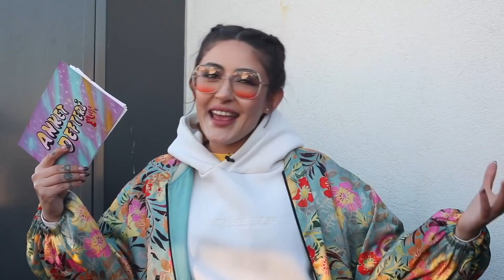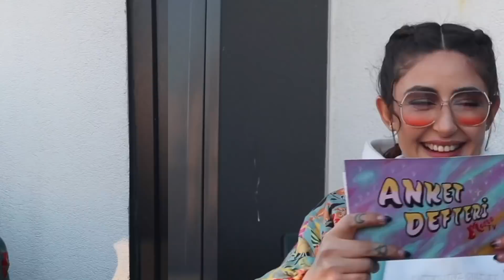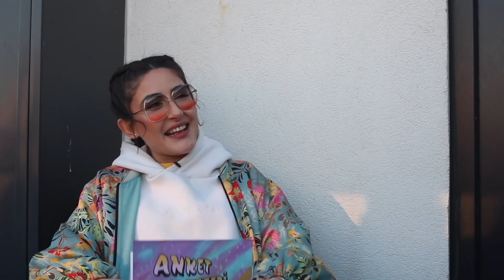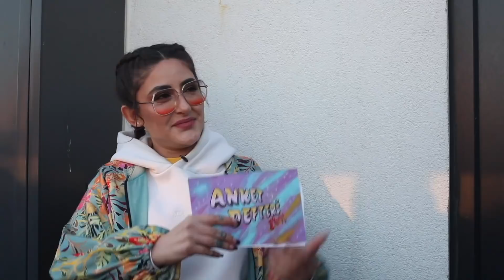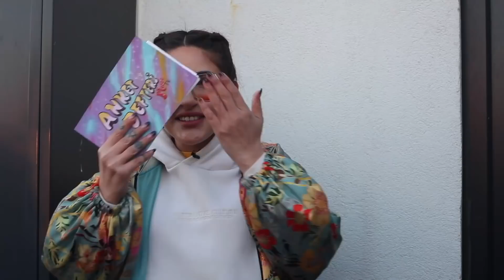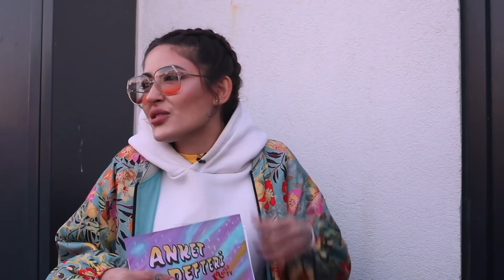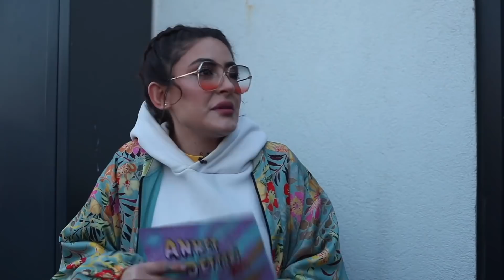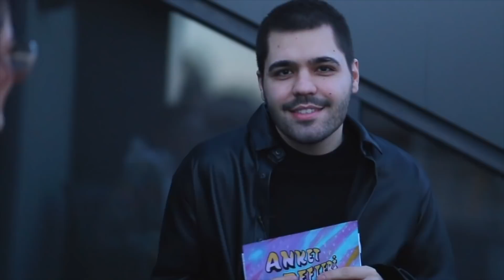Anket Defteri 2. Bölüm - Emir Can İğrek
Bu hafta Anket Defteri’nde Emir Can İğrek konuğumdu. Çok keyifli ve dolu dolu bir sohbetti. Her bölümde hem hayata hem programcılığa dair yepyeni şeyler öğreniyoruz. Hatalarımız varsa affola canlar. Çok sevgiler, hepinize kocaman sarılıyorum 😇

Produksiyon
Süleyman Davarcı
Alper Erdinç
Mert Gider
Alperen Kılıç
Nadin Elmasyan
Birce Selçik
Diyar Şeker
Ezgi johansson

Post Produksiyon
Erhan Culuk